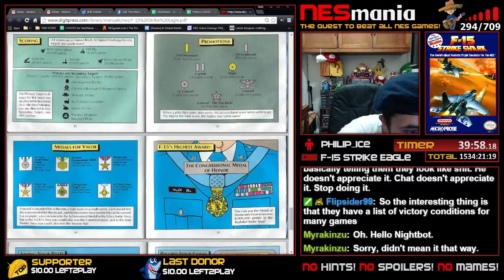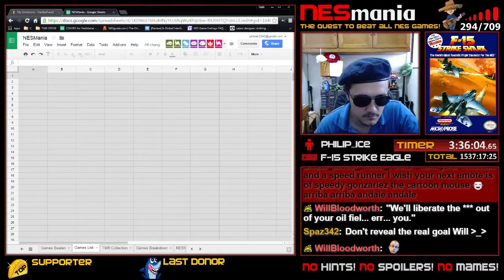295/714 F-15 Strike Eagle - NESMania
WINNING CONDITION: Beat all 7 Missions.

REMEMBER: This video is a full Playthrough of F-15 Strike Eagle from start until I beat/finish the game or the winning condition has been met. I normally play without taking hints or reading a Walkthrough simulating the 80-90's way of playing on the NES. That is why some of the beaten games can take really long time. Only the Manual or Instructional Booklet is allowed.